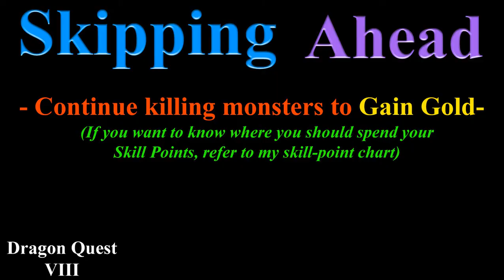Dragon Quest 8: P112: Gold Grinding, Orkutsk Shopping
Once again I'm back in Neos gold grinding off the Gold Golems.  They appear more often at the South part of the island.  Once I reach ~30,000 gold, I go back to Orkutsk to purchase new equipment that was out of budget before.  I also stop by Princess Minnies for the Gold Nugget (so I can make the Golden Tiara in the next video).